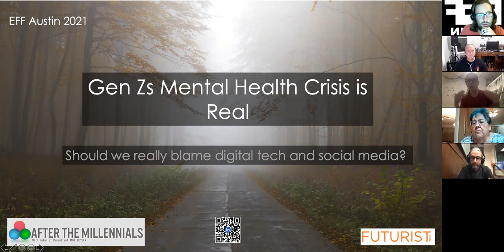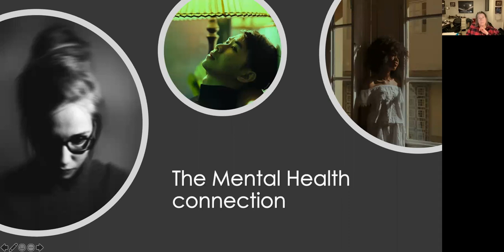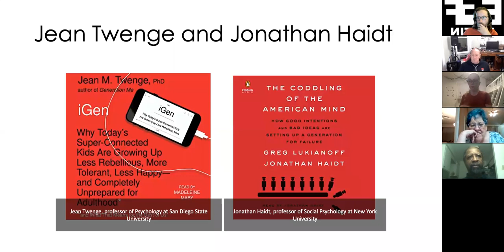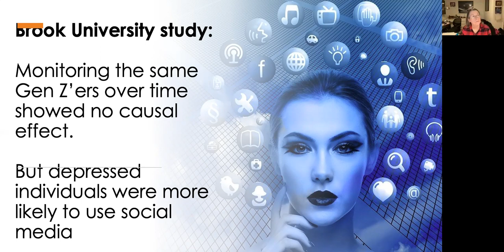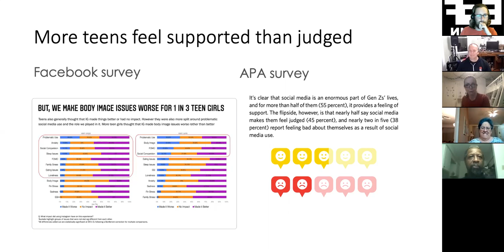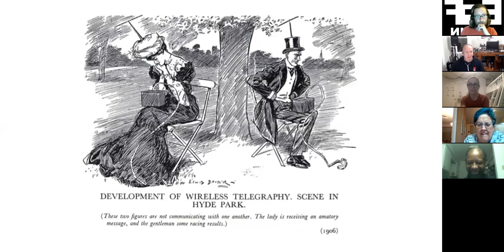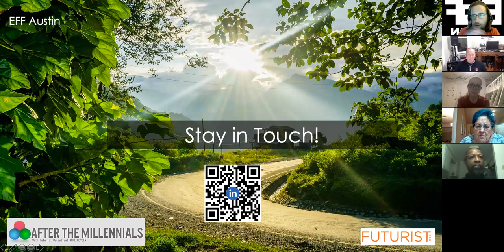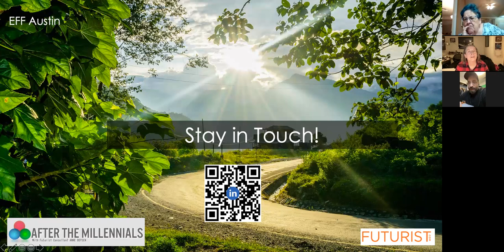The mental health crisis is real. But should we really blame social media?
Our speaker this month is Anne Boysen. Anne Boysen is a data analyst and futurist with an interest in studying the first generation to experience their childhood and early adult years in the 21st century. ​​For the past two decades Anne has helped stakeholders in both for-profit and not-for-profit organizations adapt to the new needs that are likely to emerge at the younger Generation’s next life stage. Anne enjoys dissecting the data to look for surprising patterns and weave these insights into compelling stories. Anne has a master’s degree in strategic Foresight from University of Houston and a Graduate Certificate in Business Analytics from Penn State University.

Mental health issues are plaguing younger generations more than ever before. Only 45% of Generation Z report good mental health. Researchers are scratching for answers. And for a scapegoat. Just like the telegraph for the early 20th century and like cable television of the early 80s, technology is once again pointed out as a favored boogeyman. As disillusionment and negative sentiments are building up against powerful technology companies, we hear increasingly how universities, professors and whistleblowers point out new villains - social media. Or smart phones. But what if, in spite of all the headlines and click bait, Generation Z’s technology use is not the main reason for their mental health issues? And what might be the real causes of our kids’ mental health crisis?